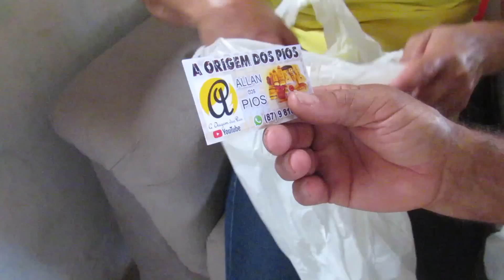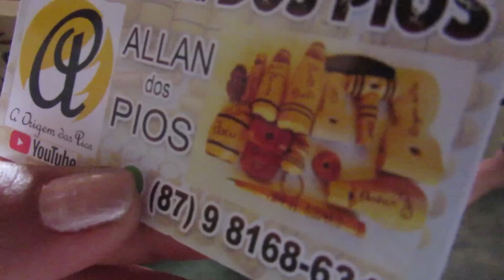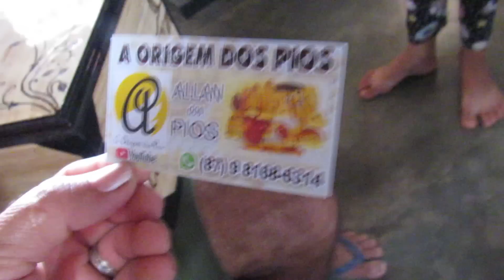REFORMANDO O TANQUE DE LAVAR ROUPA E O FOGÃO A PÓ + CAIXA POSTAL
Quer me enviar algo?
Caixa Postal: Marcelino F. Colatino - Caixa Postal 85 -
CEP 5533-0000 - Bom Conselho PE.

Olá, meu nome é Marcelino Colatino e moro em um sítio próximo a Bom Conselho PE.